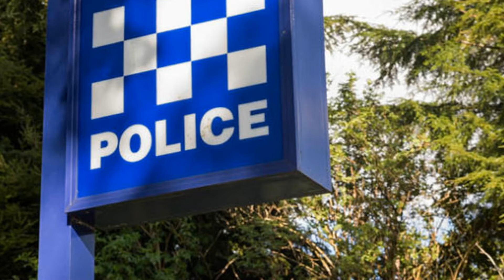Almost HALF of people in England & Wales have not seen uniformed c ops on foot in past year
Uniformed officers on foot are now becoming a rare sight for a rising number of people.

More than 80 per cent of people in England and Wales feel a regular uniformed police presence is vitally important.

But only 17 per cent say they get this service, according to the survey.

The proportion of people who say they have not seen a uniformed officer in their area was 44 per cent this year.